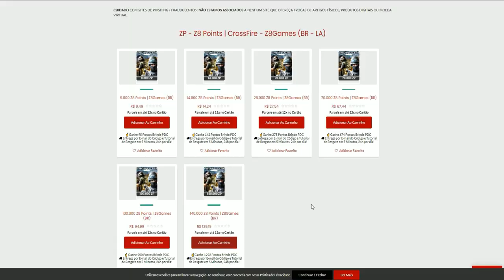TIRANDO os PONTOS dos FREIOS do TOP100